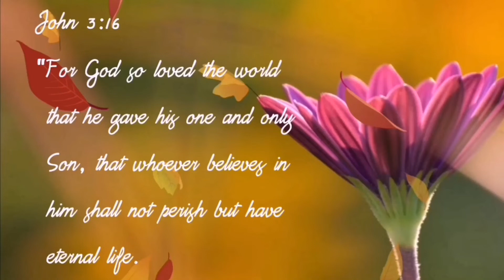JESUS LOVE YOU Short video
Matthew 3:17 And a voice from heaven said, "This is my Son, whom I love; with him I am well pleased."